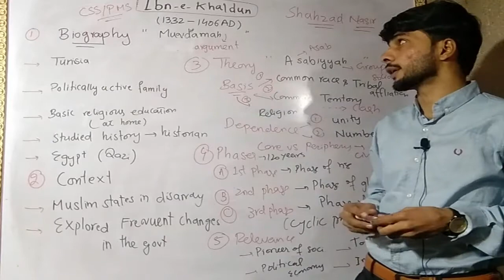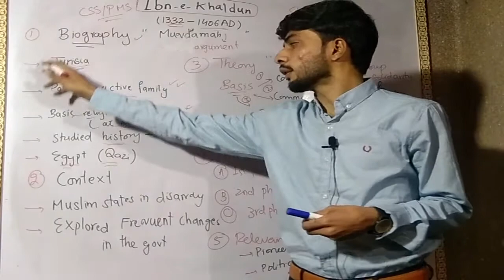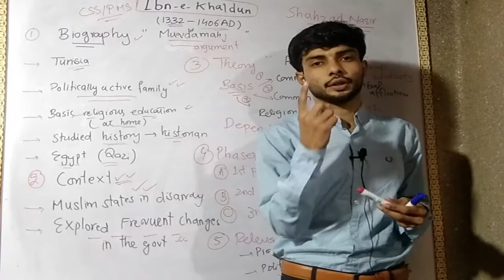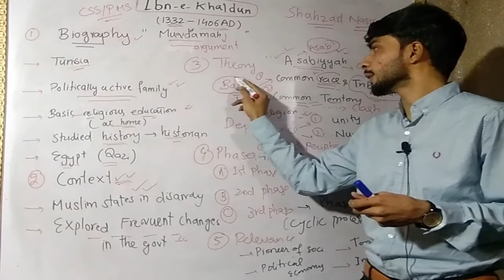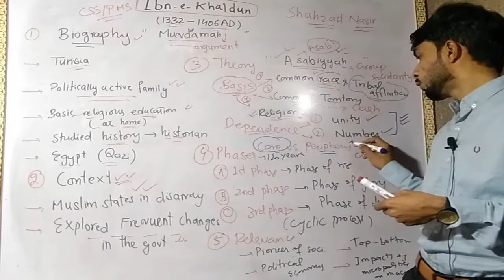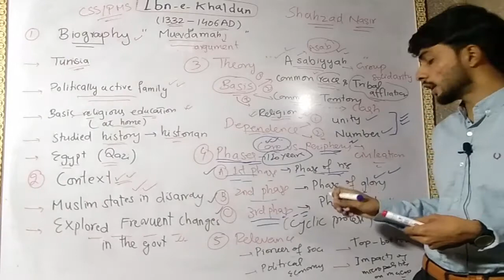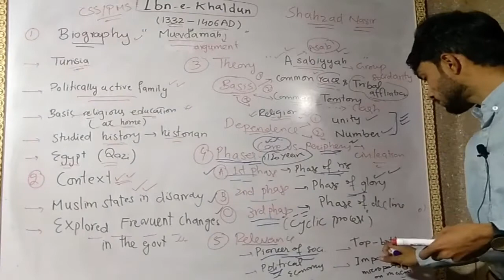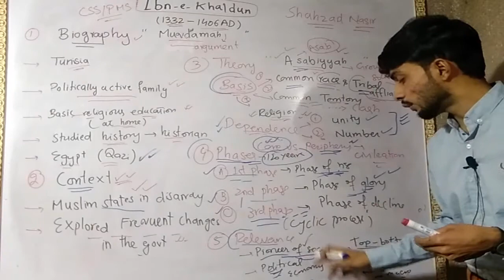Ibn-e-Khaldun Political Thoughts (Full Concepts) Philosophy of Ibn-e-Khaldun | Muslim Philosophers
It's how we know how much you gained from the video and how it helps us bring similar content.